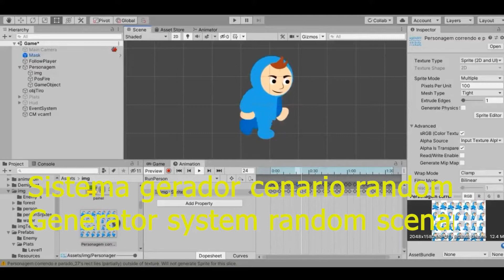Stages of building a game - Etapas de construção de um jogo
Iria ser um game para motivar o uso de mascara em álcool em gel para o publico infantil, mas sem investimento financeiro, o projeto com interrompido.